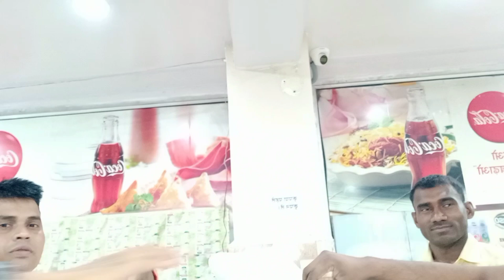Ruban hospital 🏥 patna canteen hospital canteen canteen ruban hospital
ruban memorial hospital opd. section